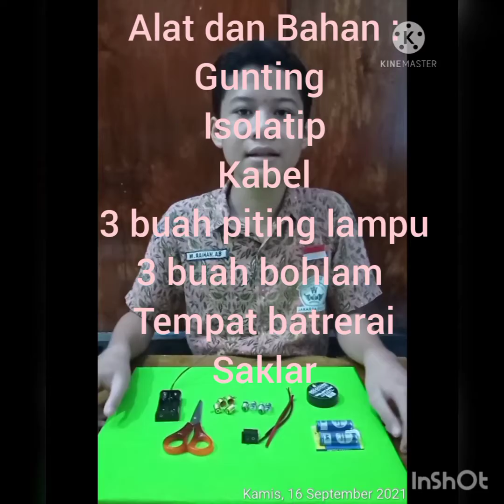Membuat Rangkaian Listrik Seri "Tugas Kls 6 SD"